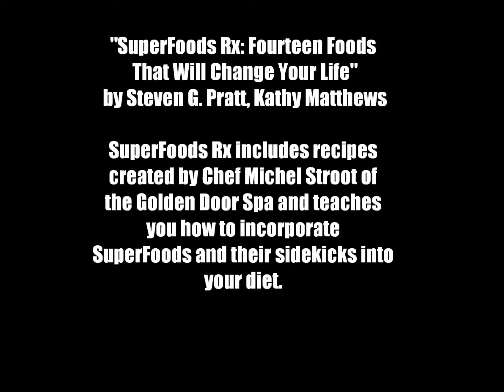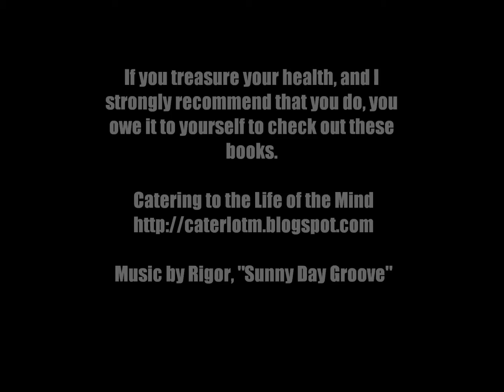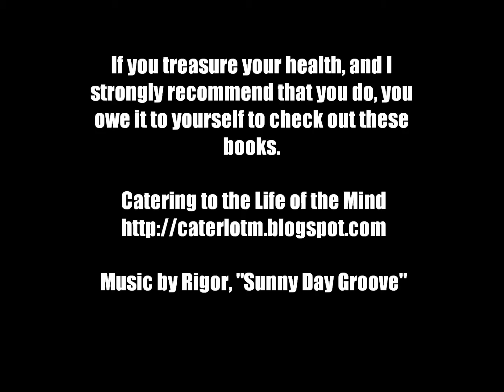Book Trailer - Health and Nutrition Books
Four well regarded books to aid you in boosting your health through nutrition.

For more info on these books: